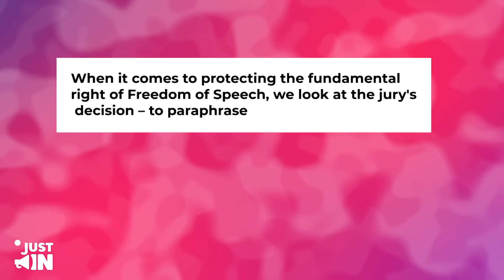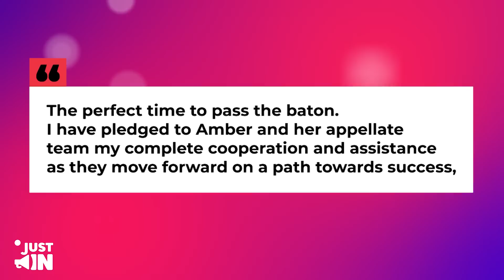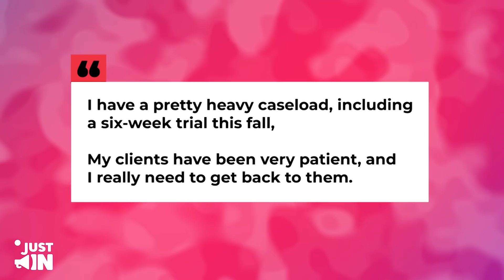Amber Furiously Reacts To Elaine ABANDONING Her To Save Her Own Career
Amber Heard has scrapped longtime attorney Elaine Bredehoft and hired a new legal team to appeal the verdict in her high-stakes defamation case against Johnny Depp. The Aquaman actress announced on Monday, August 15th, that she has hired high-profile attorneys David Axelrod and Jay Ward Brown.